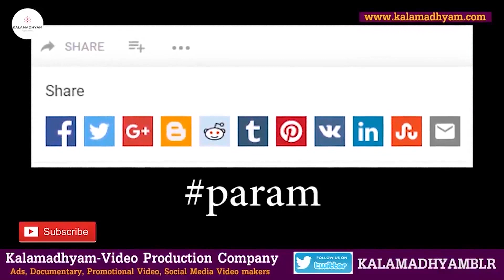'ನಟಿ ಜಯಂತಿ ಒನಕೆ ಓಬವ್ವನ ಪಾತ್ರಕ್ಕೆ ಸೂಟ್ ಆಗಲ್ಲ ಅನ್ನಿಸಿತ್ತು ಮೊದಲು'-E6-Ramana Kanagal-Kalamadhyama-param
Interviewed & Directed by: KS Parameshwar
DOP: Raviraj Hombala
Produced by : Kalamadhyama Media Works.

ಹಿರಿಯ ಸಹ-ನಿರ್ದೇಶಕರು ಹಾಗೂ ಪುಟ್ಟಣ್ಣ ಕಣಗಾಲ್ ಅವರ ಬಲಗೈ ಭಂಟರಾಗಿದ್ದ ರಮಣ ಅವರ ಲೈಫ್ ಸ್ಟೋರಿ I ಸರಣಿಯಲ್ಲಿ ನಿಮ್ಮ ಮುಂದೆ. ನೋಡಿ, ಶೇರ್ ಮಾಡಿ,  ಎಂದಿನಂತೆ ಕಲಾಮಾಧ್ಯಮ ಯೂಟ್ಯೂಬ್ ಚಾನೆಲ್ ಬೆಂಬಲಿಸಿ...

SUPPORT KALAMADHYAMA YOUTUBE CHANNEL:
If you enjoyed this video, please consider supporting KALAMADHYAMA YOUTUBE CHANNEL by joining our membership community on YouTube by hitting the ‘join’ button below or on the home page. You could pledge a nominal sum and receive special privileges like behind the scenes footage, shoot updates, access to live q&a’s and more.

A/c name: Kalamadhyama Media Works,
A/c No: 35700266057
IFSC code: SBIN0007981
Bank: SBI
Branch: Padmanabhanagar, Bangalore, Karnataka, India

Team Kalamadhyama